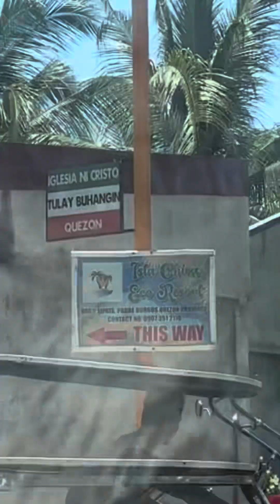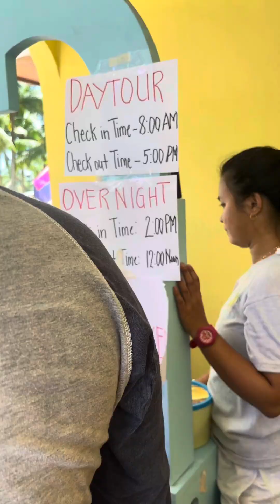Isla chica beach resort 🏝️ Sa pag bilao Quezon